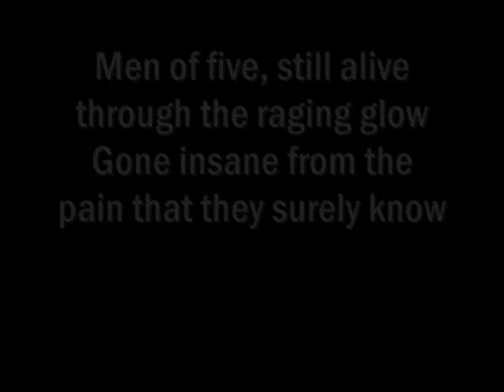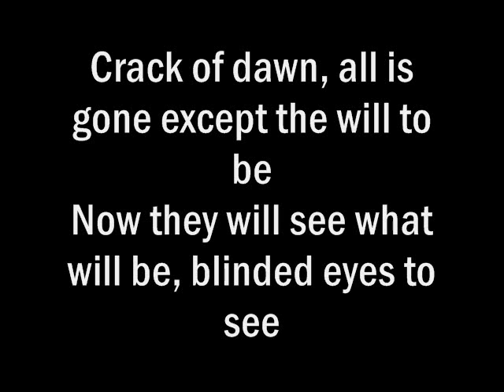Metallica - For Whom the Bell Tolls W/ Lyrics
Metallica - For Whom The Bell Tolls
Ride the Lightning
1984